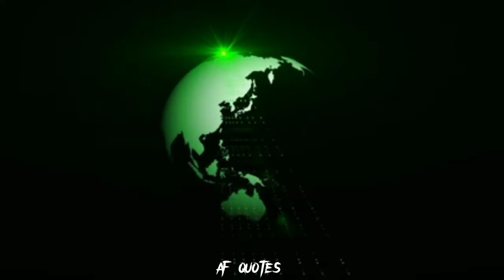Best Short Motivational Speech | Destiny is Calling | Best Motivational Video 2022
"It's choice - not chance - that determines your destiny" - Jean Nidetch // Did this speech resonate with you? Love + Share.

-Speakers
Marcus "Elevation" Taylor

Your Searching✓

Motivational speech
best motivational speech
motivational video
motivational speeches
motivation
Motivational videos
motivational speech
motivational video
motivational
motivation
success
speech
inspirational

use is a use permitted by copyright statute that might otherwise be infringing.

MY LOVE YOU ARE SO 🤍